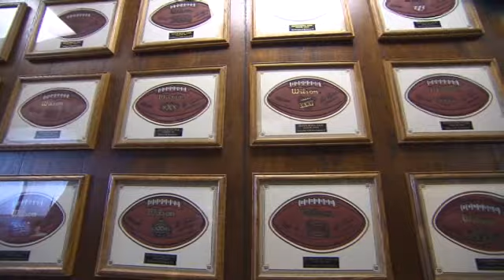The beginnings of an NFL football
Don't call it a pigskin. Horween Leather Co. starts with a raw cowhide and produces top grade leather for NFL footballs.